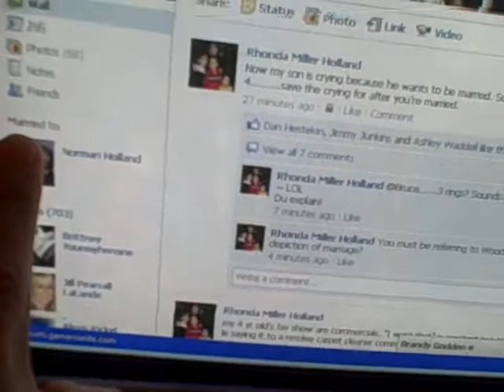Brandon is too funny and cute